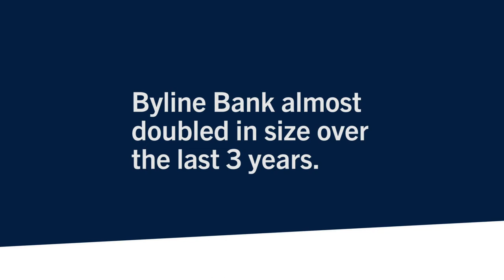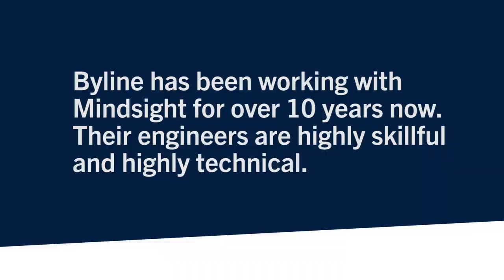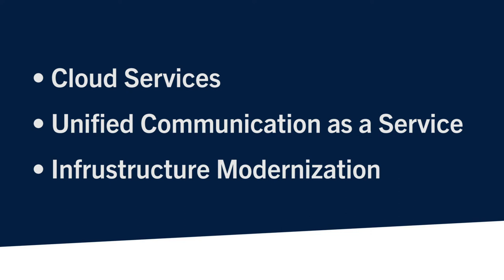Byline Bank Testimonial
“Byline Bank has been working with Mindsight for over 10 years. Their engineers are an extension of our IT team. They are highly skillful and highly technical.”

— Raj Sampoornam Senior Vice-President, Chief Information Officer at Byline Bank

to learn more.